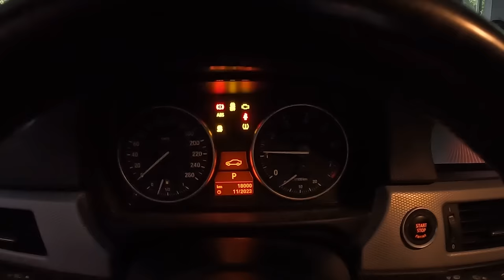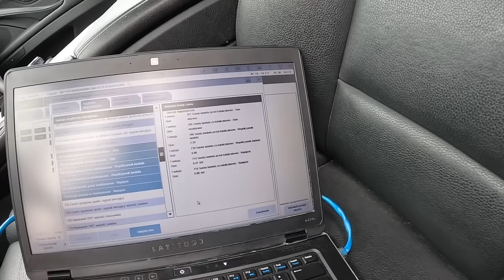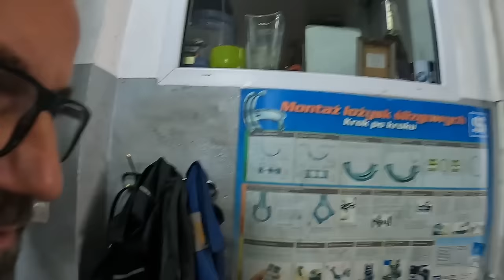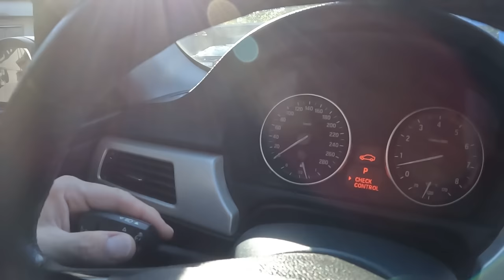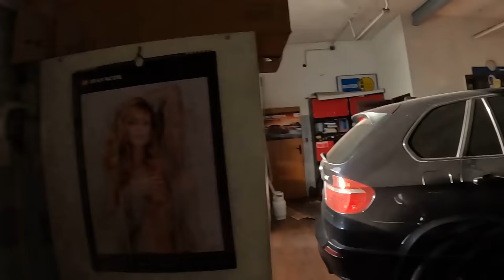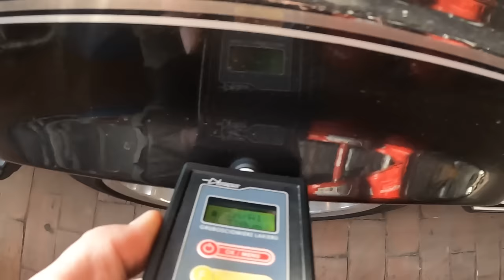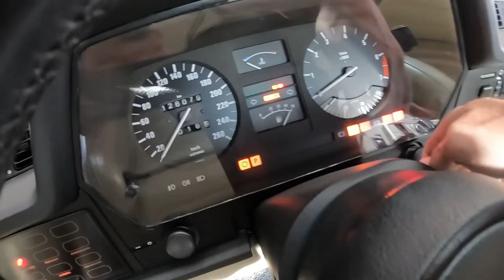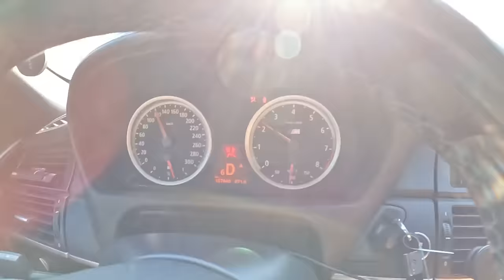#180 ACS Dzień jak co dzień | Wtryski X5M 50d | Turbosprężarka B47 | M3 E30 S14 | BMW E24 | BMW M5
Skorzystaj z mojego kodu, aby otrzymać 25 zł rabatu na komplet opon.

Dzisiaj Wujek podziała z silnikiem S14. Sebuś w ostatnie 2 tygodnie pracy wymieni wtryski za ponad 17 tys zł. Potestujemy też kilka MPowerów.